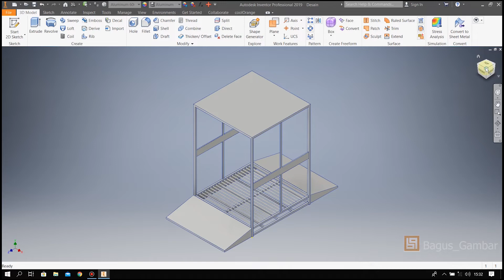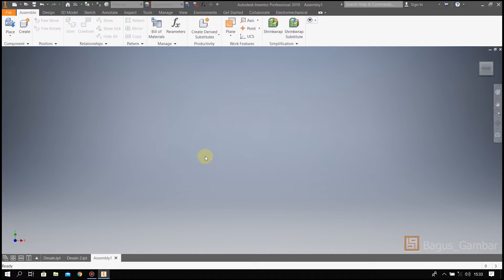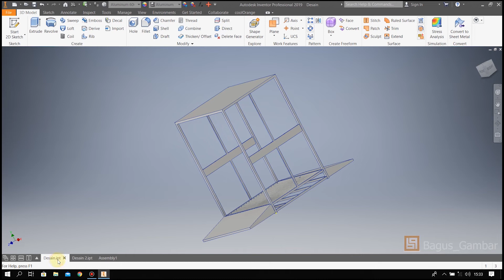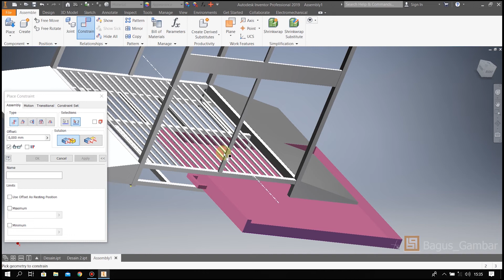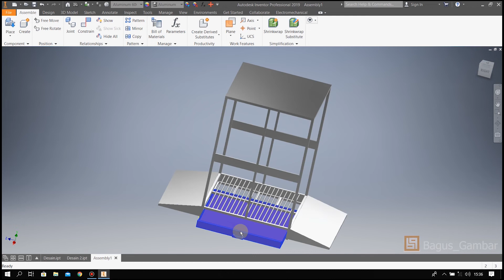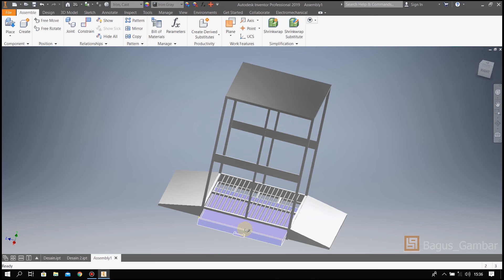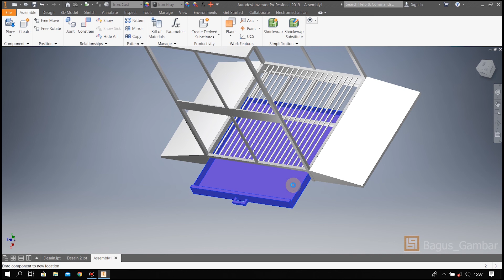Cara Mudah Tutorial Merakit / Assembly Desain Bilik Sterilisasi Virus di Autodesk Inventor Indonesia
Dalam video ini saya mencoba merakit/assembly bilik sterilisasi virus di aplikasi desain bernama autodesk inventor gays, tapi sebelum assembly, saya telah membuat dan merancang desain bilik sterilisasi ini terlebih dahulu dengan ukuran yang presisi agar ketika dirakit tidak terjadi bentrokkan antar part. Tonton sampai habis jika bingung silahkan komentar. Terima kasih selamat menonton.